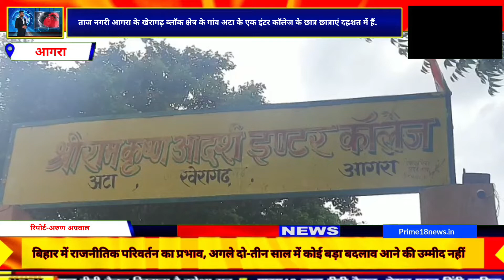ताज नगरी आगरा के खेरागढ़ ब्लॉक क्षेत्र के गांव अटा के एक इंटर कॉलेज के छात्र छात्राएं दहशत में हैं.